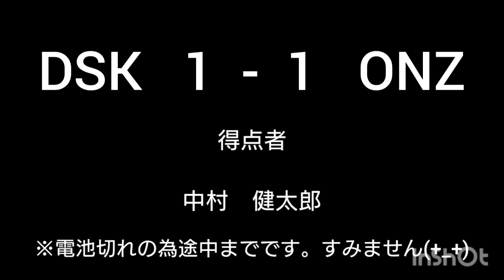2022静岡県社会人サッカー西部１部リーグ第１節 ONZE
西部１部リーグDOSANKORE浜松Aブロック開幕戦！！
（今季は2ブロック制）

会場：和地山グラウンド